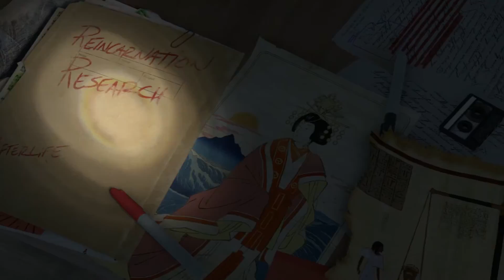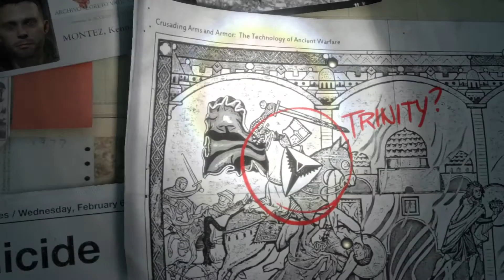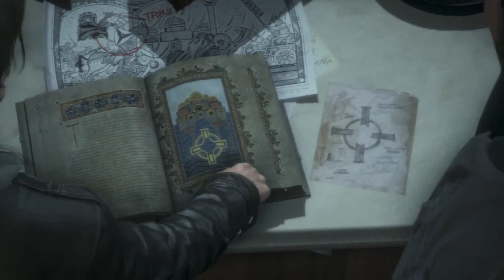RISE OF THE TOMB RAIDER PART 1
JOIN ME AS WE JUMP INTO RISE OF THE TOMB RAIDER. LARA SETS OFF ON A CRAZY ADVENTURE IN SIBERIA...